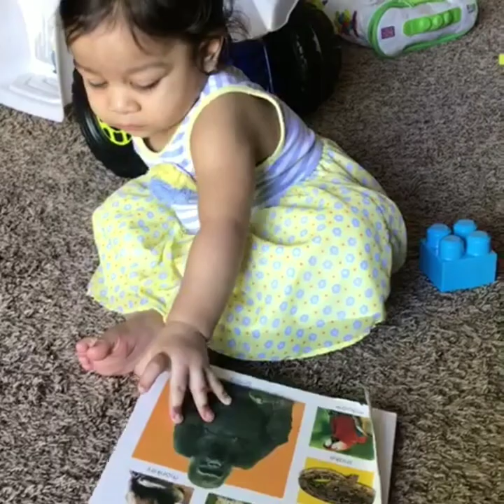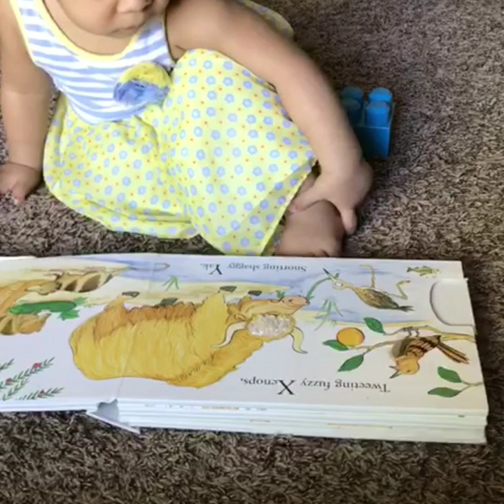How to teach at home...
How to teach words using picture book..
While you teaching your kid be patient and supportive. One day they will surprise us by naming and pointing all the pictures in the book.
Now
Happy happy